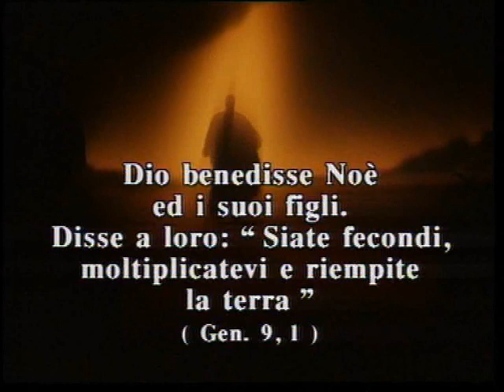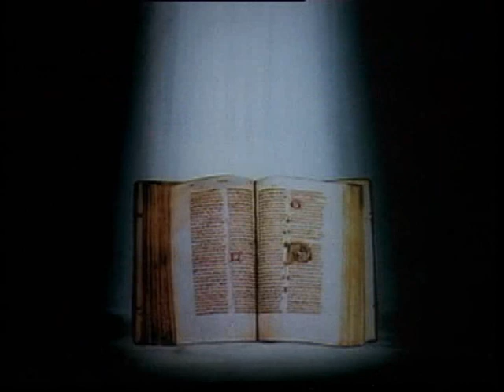Bibbia per i bambini: Noè (3)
Accostiamo i bambini alla conoscenza della Bibbia attraverso un linguaggio a loro caro. NOTA. Sono in rete di questa serie: Storia di Giuseppe (1-2-3-4), Mosè (1-2-3) ma non possono essere visibili su Youtube perchè superano il tempo concesso di 10 minuti. Li potete prelevare dal sito